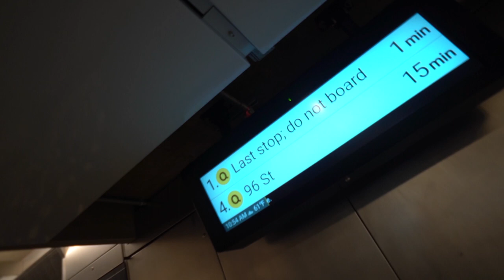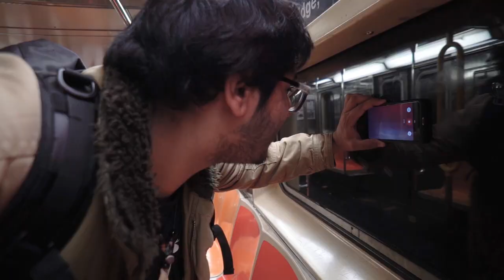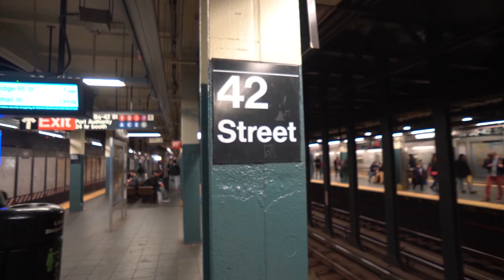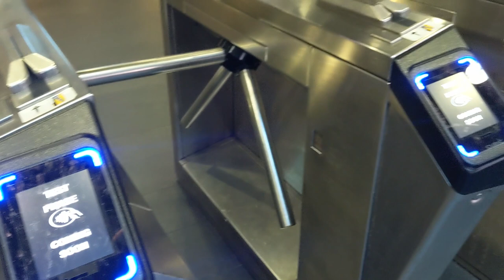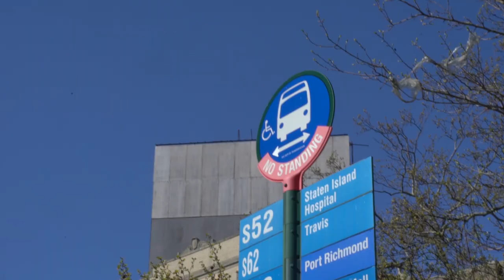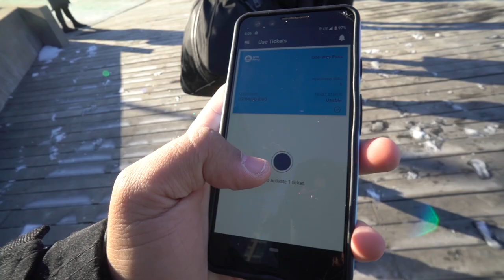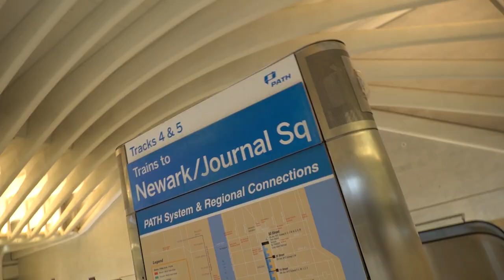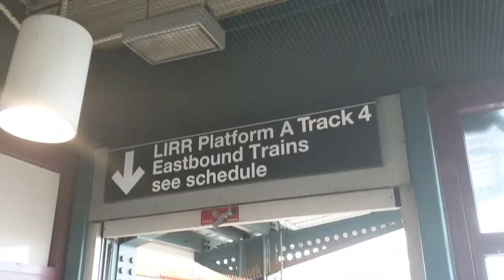New York City Public Transportation Guide - Subways, Buses, & Ferries EXPLAINED!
New York City Public Transportion Guide - Subways, Buses, & Ferries EXPLAINED! So today we'll talk about New York transportation! The NYC transportation system is expansive and confusing but I want to try and help you understand it!